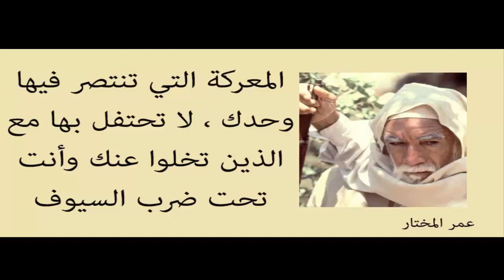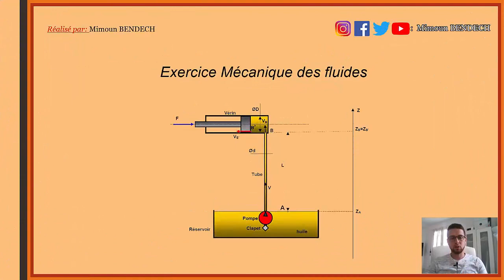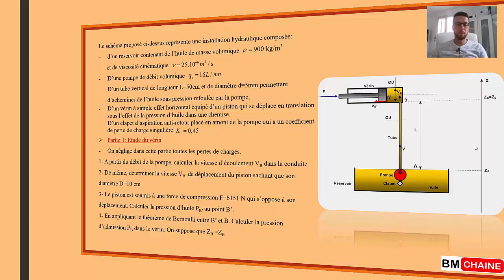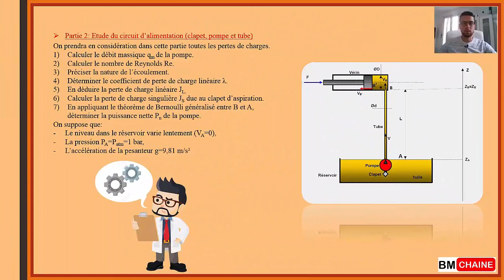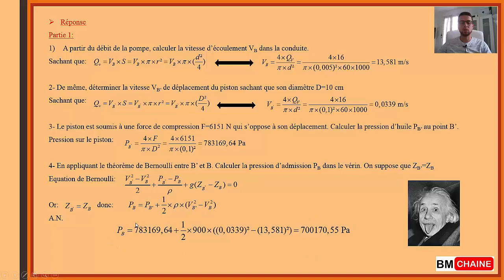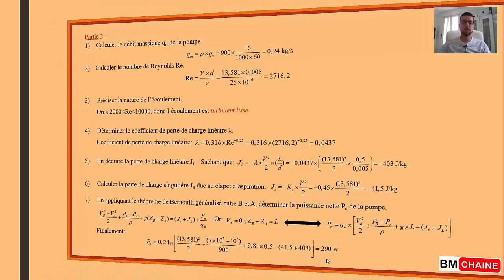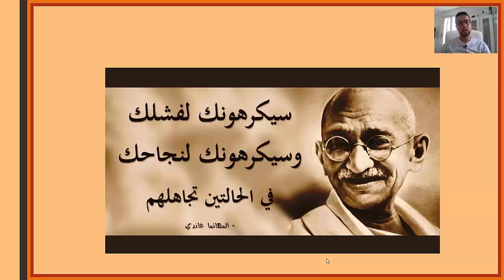Mécanique des fluides - (Débit, nombre de Reynolds, Equation de Bernoulli, pertes de cherges,...)